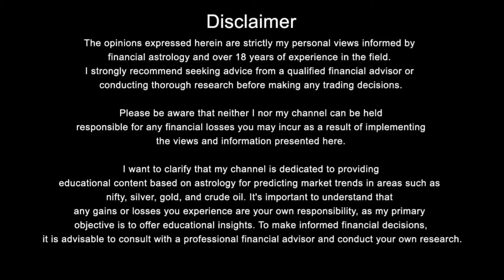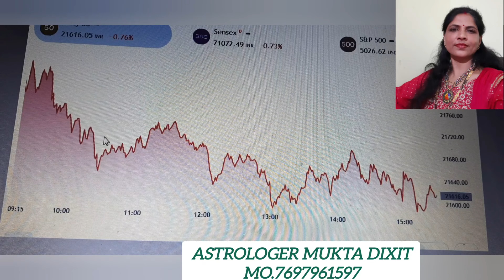Nifty,Bank Nifty Stock Prediction ,13 -Feb-2024, अगली चाल क्या,Financial Astrology by muktajyotishs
Nifty,Bank Nifty Stock Prediction ,13 -Feb-2024, अगली चाल crash,Financial Astrology

2024 में सोने और चांदी का भाव  क्या हो सकता है ? Astrology view 2024 Gold/Silver Price,

2024 मेंNifty & Bank Nifty कहा तक जा सकती है? Jan To Dec 2024 तक ग्रहो की चाल

Nifty Forecast
nifty
Nifty Nifty
nifty share price
bank nifty
bank nifty share price
nifty today
nifty tomorrow
nifty analysis
banknifty analysis
nifty prediction
nifty tomorrow
nifty tomorrow
nifty analysis
banknifty analysis